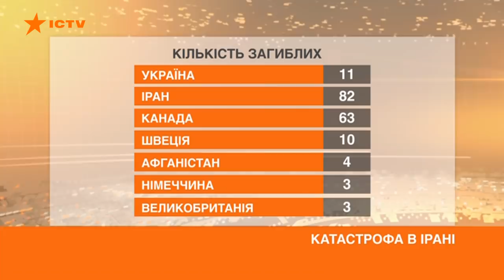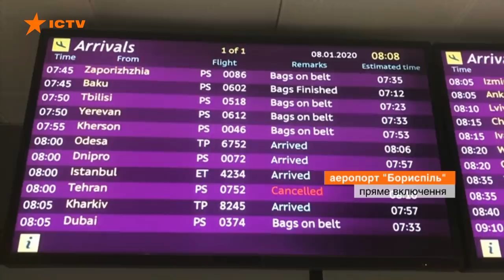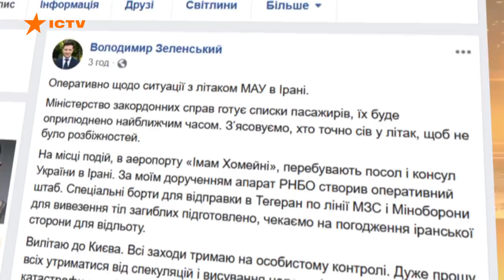Факты ICTV - Спецвыпуск 12:45 (08.01.2020)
Факты ICTV - последние новости Украины и мира на 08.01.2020. В спецвыпуске программы Факты ICTV смотрите: последняя информация с падения самолета украинской авиакомпании МАУ рейса Тегеран - Киев; реакция на трагедию Владимира Зеленского и Алексея Гончарука; версии трагедии.